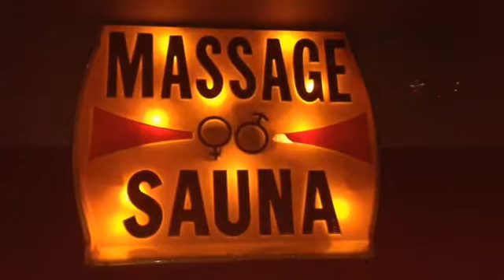The Loving Touch